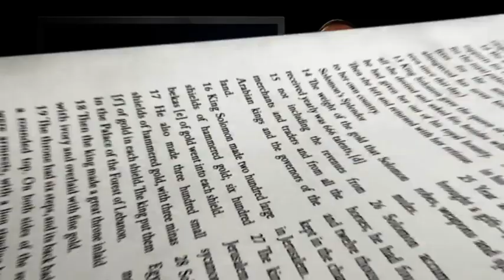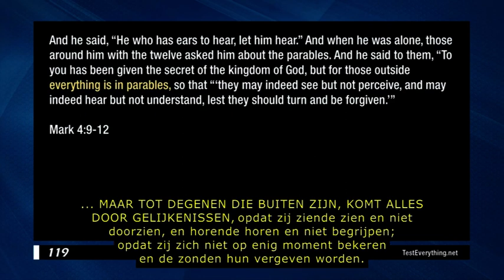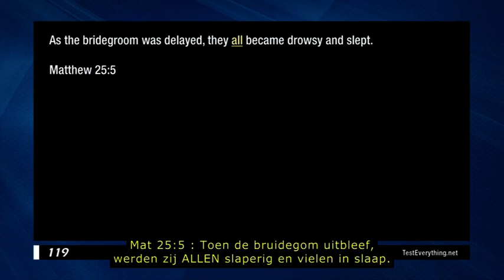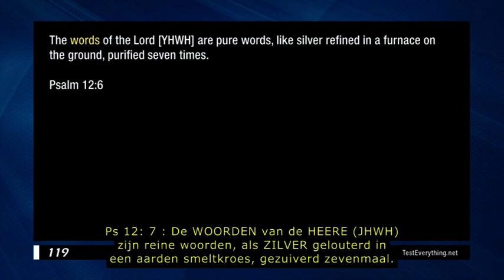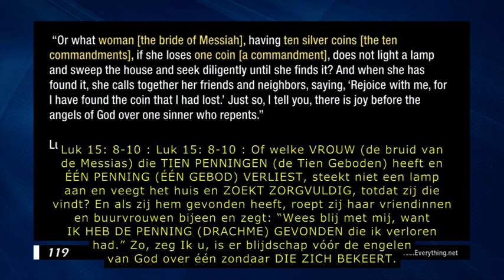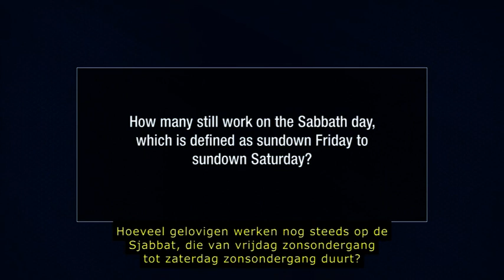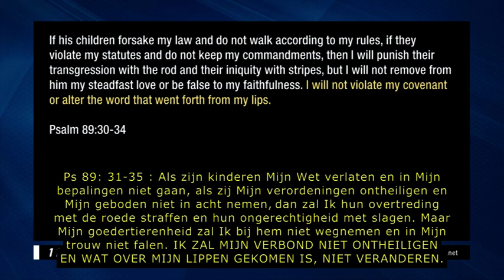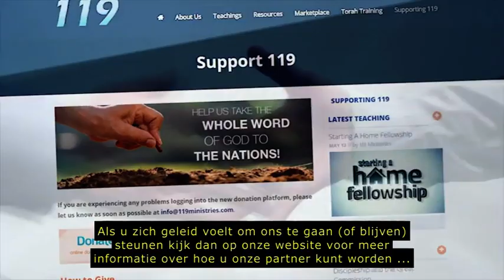De Verloren Zilveren Penning - Remastered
Een vrouw heeft 10 zilveren penningen drachmen/munten), ze verliest er een, zoekt, vindt, bekeert zich en vervolgens verheugt ze zich daarover. Jesjoea zei dat als we oren hadden om te horen, we het zouden begrijpen. Waar gaat het over bij de ontbrekende zilveren munt. Wat is de betekenis van deze gelijkenis in Lukas 15: 8-10?